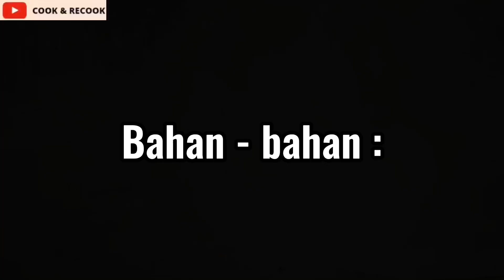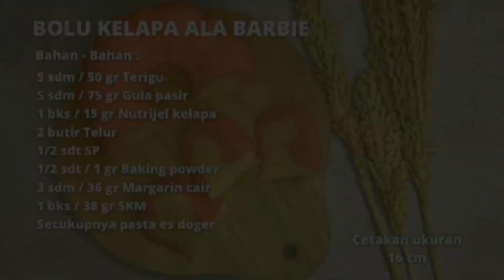Bolu Kelapa ala si Cantik Barbie❗️Kempus se-Lembut Kapas \ Hanya dg tambahan satu bahan ini‼️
Terinspirasi dari Film Barbie yang sedang tayang di bioskop dengan warnanya yang sebra pink, maka bolu ini juga dibuat dengan nuansa warna yang sama yaitu hot pink dan cream.

Bolu Kelapa ini menggunakan bahan dasar nutrijel selain tepung terigu untuk menambahkan kekenyalan dan kelembutannya. Hasilnya sangat lembut dan kempus. Pasti suka deh, rasanya jg tidak mengecewakan.

Simpel dan cocok untuk pemula karena bahannya praktis dan cara bikinnya simpel tanpa oven, tinggal kukus aja.

Bahan-Bahan :
• 5 sdm / 50 gr Terigu
• 5 sdm / 75 gr Gula pasir
• 1 bks / 15 gr Nutrijel kelapa
• 2 butir Telur
• 1/2 sdt SP
• 1/2 sdt / 1 gr Baking powder
• 3 sdm / 36 gr Margarin cair
• 1 bks / 38 gr SKM
• Secukupnya pasta es doger
Note :
- Kukus -+ 25 menit
- Cetakan ukuran 16

Selamat Mencoba !!!